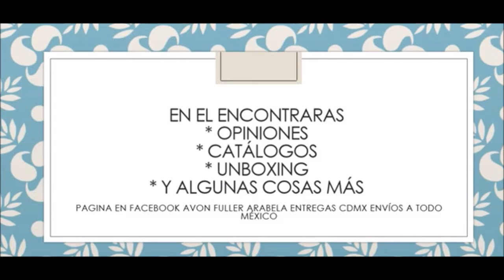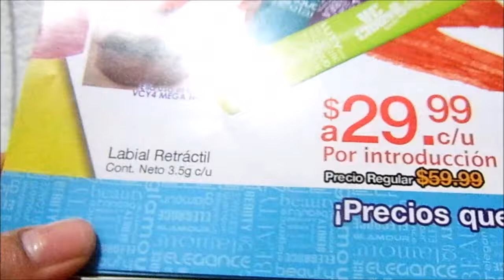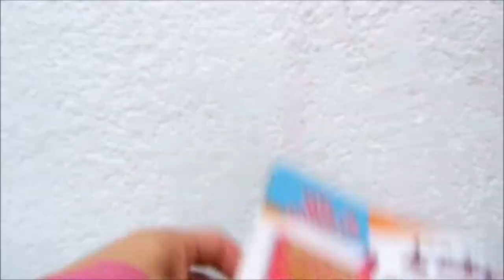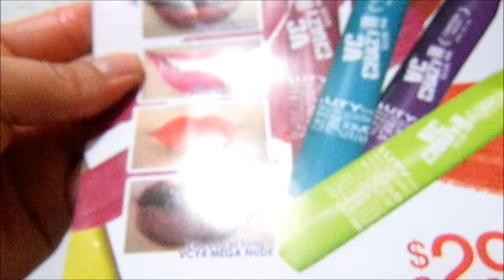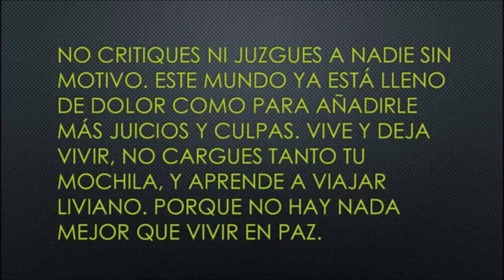Labial Retráctil Paula Beauty